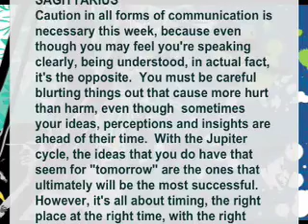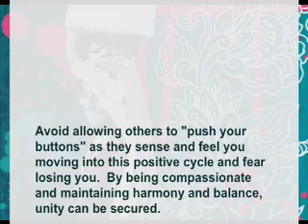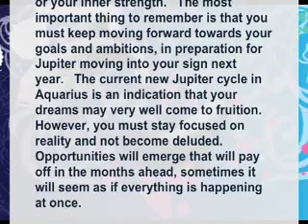(Sagittarius to Pisces) January 4 January 10 : KarmaStars